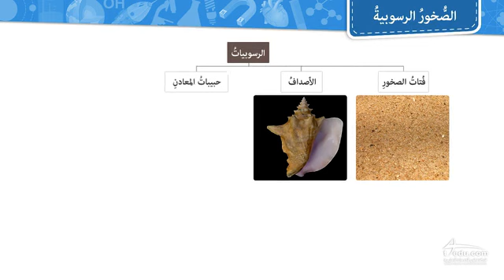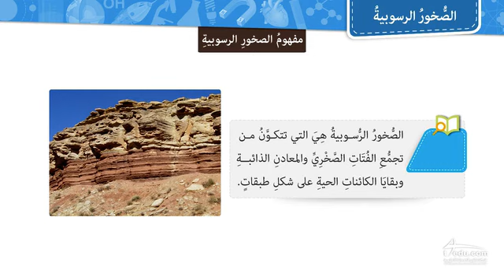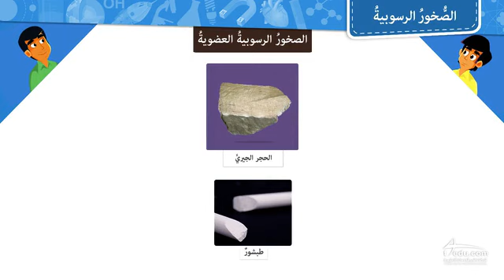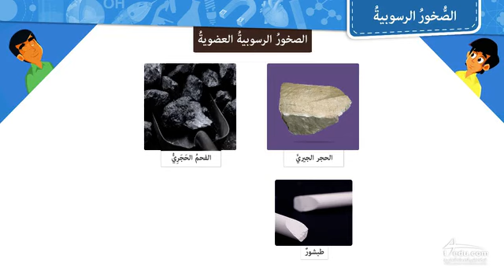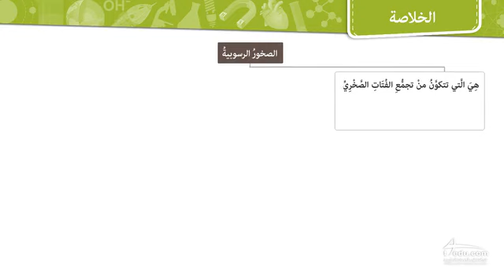الصخور الرسوبية - الصف الأول متوسط